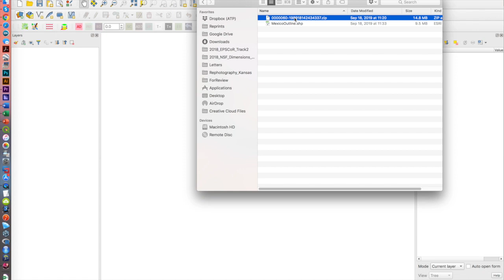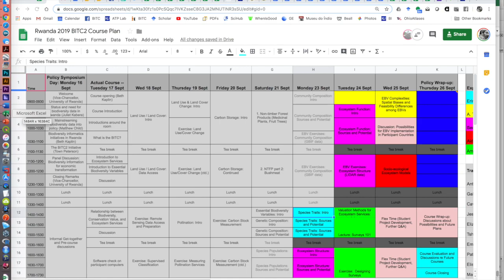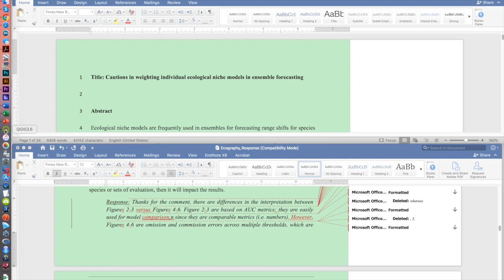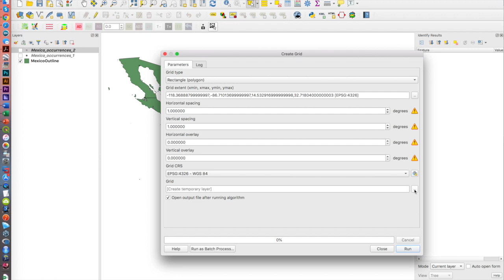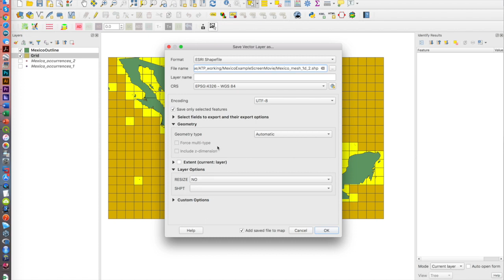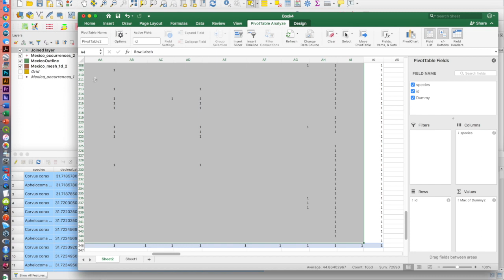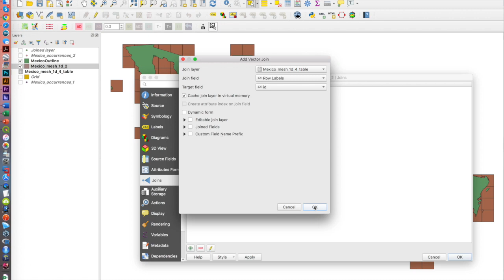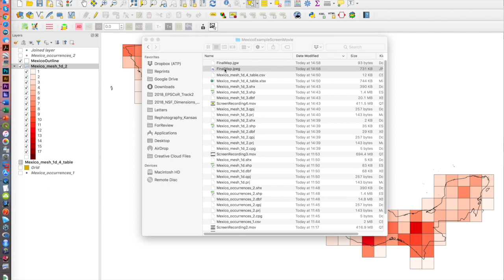BITC2 - ESS/EBV Course - Mapping Species Diversity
Part of the 23 September 2019 instruction ...